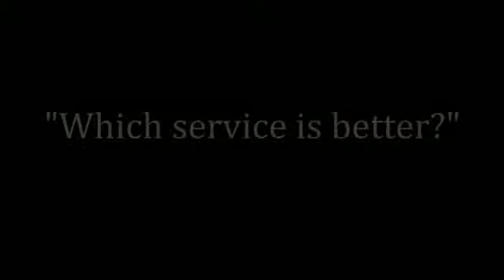2011.12.28_Goswami_Thailand_Which service is better?